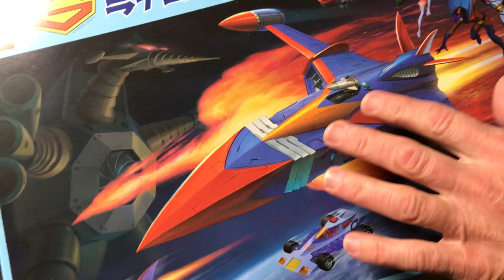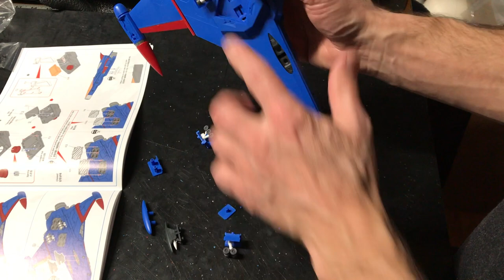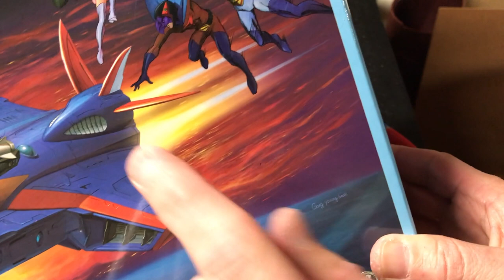Building The Battle of the Planets (Gatchaman) Phoenix Model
This is the new Phoenix model kit by Academy and it's pretty awesome! Just thought I'd share my building experience with this one.